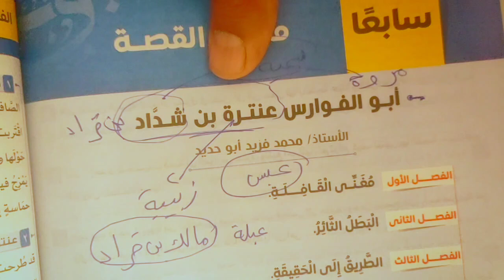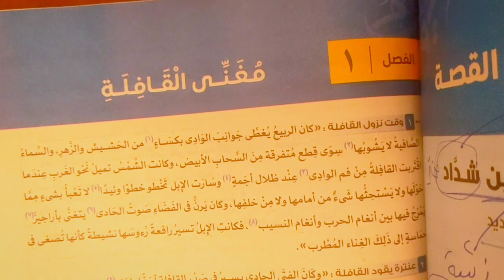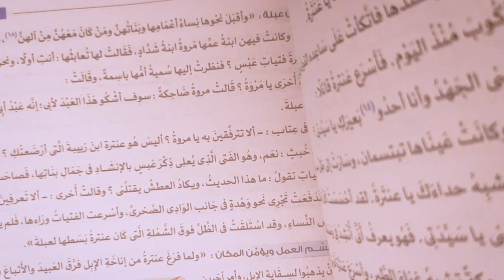ملخص فصل مغني القافلة الصف الاول الثانوي 2024